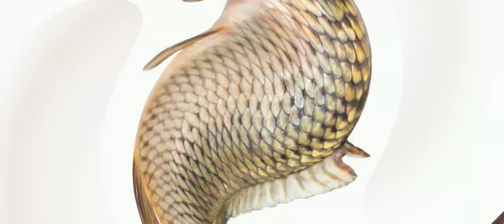அருமையான சுவையில் மீன் வறுவல் //fish fry ᴛamilrecipe //@ꜱᴇᴠᴀɴᴛʜɪꜱᴀᴍᴀʏᴀʟ#ᴛamilrecipe.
அருமையான சுவையில் மீன் வறுவல் //fish fry//ᴛamilrecipe#fish ꜰʀʏ#ᴛamilrecipe#@sevanthisamayal.

மீன் -2
சிக்கன் மசாலா -11/2ஸ்பூன்
மிளகாய் தூள் -21/2ஸ்பூன்
காஷ்மீர் மிளகாய் தூள் -11/2ஸ்பூன்
மஞ்சள் தூல் -1/4ஸ்பூன்
உப்பு
ஆயில்